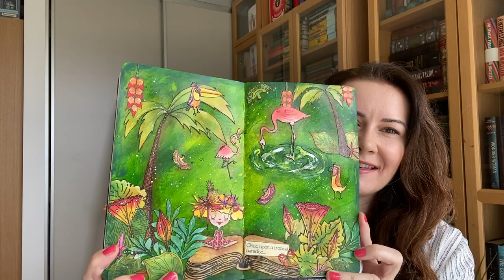Mixed Media Art Journal Online Class (Beginner Friendly)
Welcome to Art Journal Stories :) My first online art journal class kit will include a REAL TIME (2:20 hours) video of me creating this page step by step, so that you will be able to create it with me using the same digital stamps I used. These digital stamps are designed by ElenaZinski Art EXCLUSIVE for this class. So, you can't find them elsewhere.
With this step by step guide, you will be able to create this beautiful journal page along with me. I will go through with you how to resize images easily, and place them in a way to make a beautiful scene. I will also show you how to create a beautiful background, choose colors to make an impact. I will color all the images in real-time to show details, tips, and tricks. You also have the option to post any questions which I will happily answer.
I hope you enjoy creating this page with me, learn and have fun :)

Here is the Etsy link where you can purchase this class and the digital stamps together:

In this listing, you will receive a PDF file with the link to the real-time tutorial video (2.20 hours) and a link to a folder containing all the images you will need plus extra making a total of 20 x A4 sheets both in colour and black & white which are all exclusive to this Tutorial Kit. The images cannot be purchased separately.